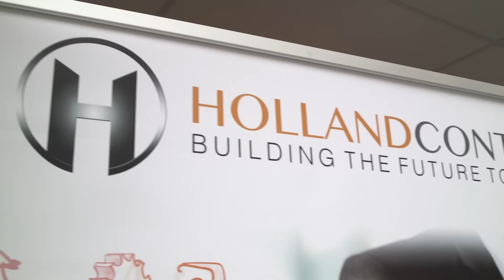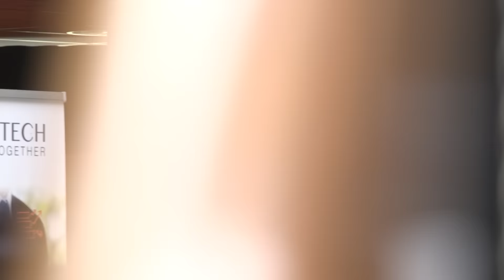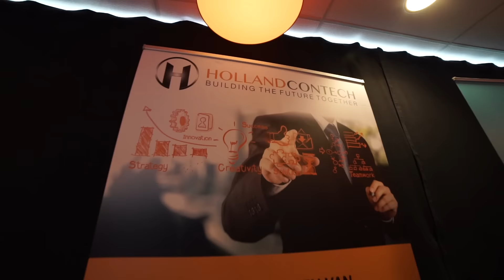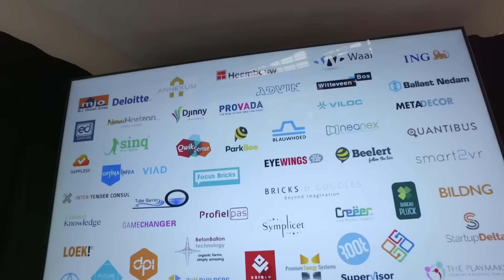Holland ConTech Heembouw 100516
Mooie reacties van de deelnemers, na de Matchmaking Meetup van Holland ConTech op kantoor bij Heembouw op 10 mei 2016.

Keynote spreker was deze keer professor Henk Volberda (lid van onze raad van advies) over het belang van Sociale Innovatie.

Startups zoeken klanten. Grownups moeten innoveren. Wij verbinden ze met elkaar.

Voor maar 497 zijn we voor startups een marketing en -salesteam op afstand.

Voor grownups zijn we Chief Innovation Officers en adviseren wij hen over relevante trends, technologieën en startups om mee samen te werken.